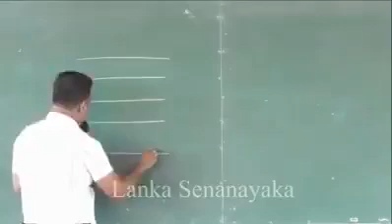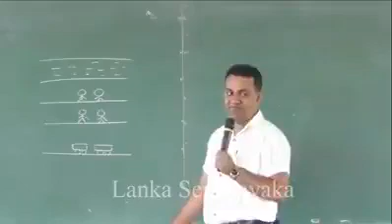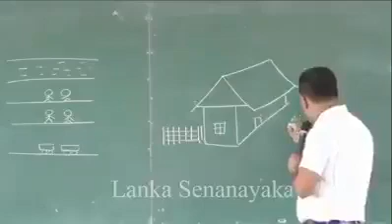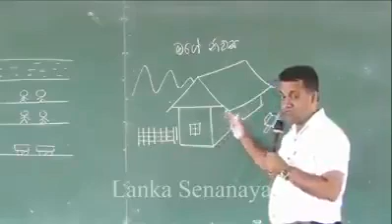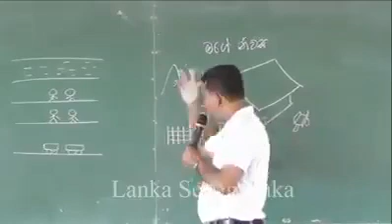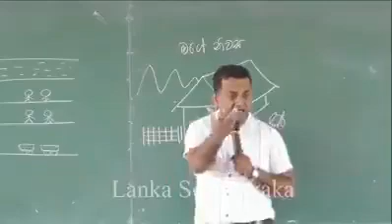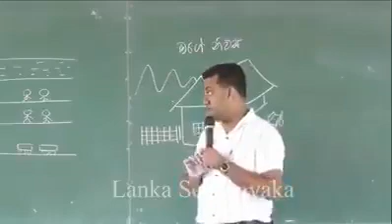8 June 2021